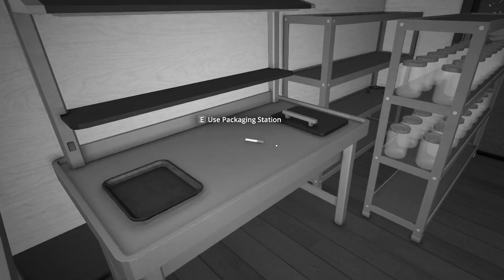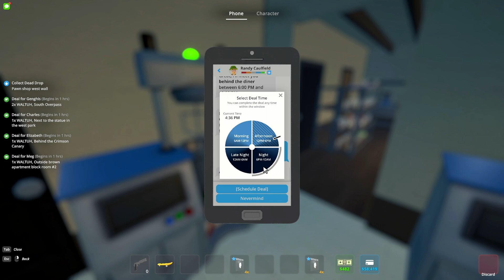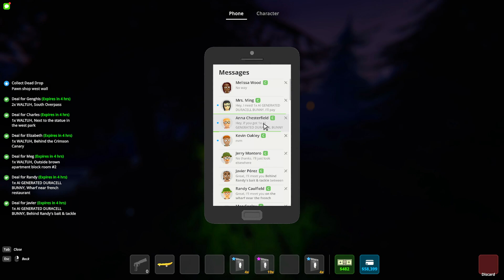When you're actually a pretty good chemist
Did we make the best mix yet for crystal in Schedule 1 with this? After some introduction to the market it has steadily sold for $600 to $700 per crystal, and I have not seen any mix in Schedule 1 better than this yet.

"Aight Bet" by @NehemiahCaradwyn